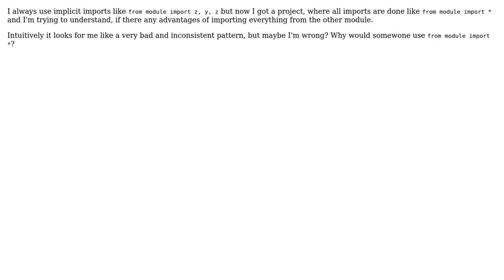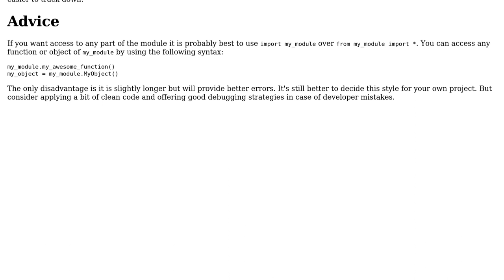Software Engineering: 'from module import x, y, z' vs 'from module import \*'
With thanks & praise to God, and with thanks to the many people who have made this project possible! You are responsible for your own actions.